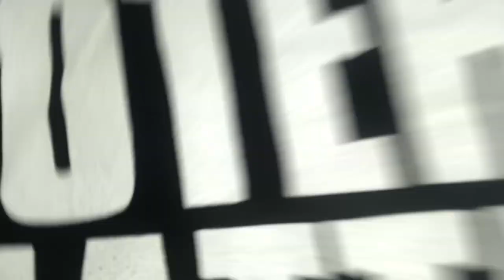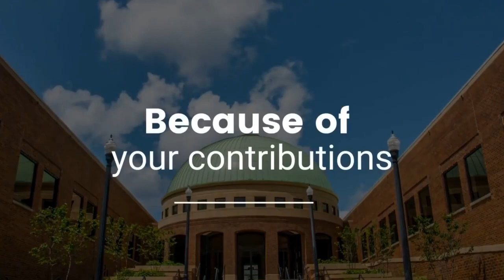Shuttlesworth Documentary Official Trailer Reaction.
Know Your History By Learning The True Story Of Clivl Rights Icon Legend Fred Shuttlesworth Made By @AlabamaPublicTV Oh A Shout Out To The Birmingham Civil Rights Institute. @cityofbirmingham @bcriorg